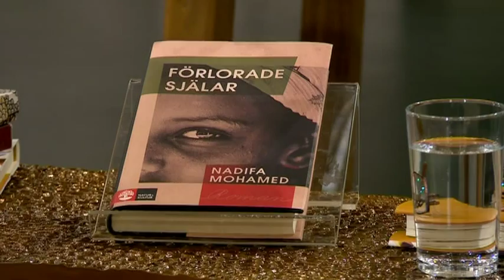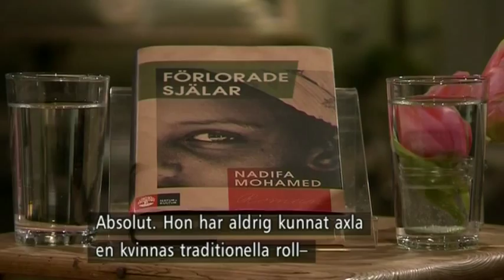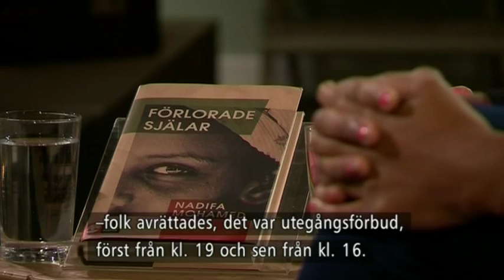Nadifa Mohamed om flykten från krigets Somalia - Malou Efter tio (TV4)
Malou Efter tio i TV4 från 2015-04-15: Nadifa Mohamed tecknar ett skarp porträtt av en hel nation med att beskriva tre kvinnors öden i det krigssargade Somalia.